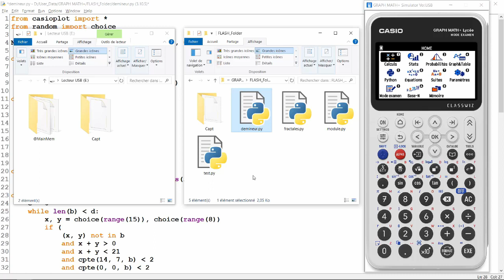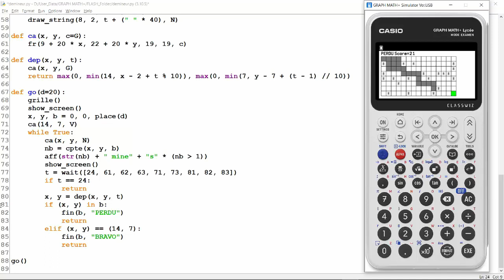Jeu Démineur pour CASIO GRAPH MATH+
La CASIO GRAPH MATH+ est sortie en avril 2024, il est donc temps de lui créer quelques jeux !

Le premier que je vous propose est le démineur dont j'avais déjà fait une version pour la NUMWORKS